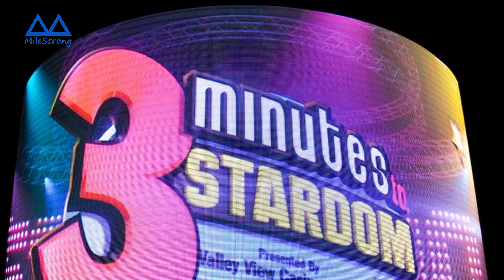Milestrong Transparent LED Video Screen Curved LED Wall STS Series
The width of each LED light bar is between 1.56-4mm, and the transparency can reach between 65%~95%